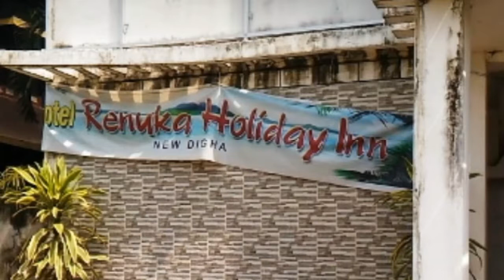Hotel Renuka Holiday Inn || Best Hotel In New Digha